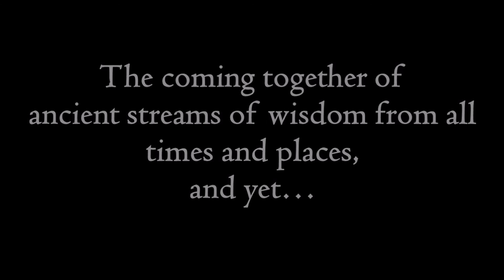Don't ask, 'Who am I?'. Say, 'I am this' || Acharya Prashant (2016)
Video Information: The Myth Demolition Tour, 20.3.16, Rishikesh, Uttaranchal, India

Context:
~ How to live in present?